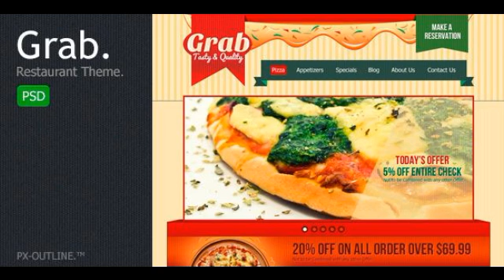Preview Grab Restaurant Theme Template PSD Entertainment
Grab Restaurant Theme Features Grab, a Restaurant theme template specially designed for pizza and pasta restaurants. Comes with well organized 11 PSD Files which ...

             : Photoshop PSD, Transparent PNG, Layered PNG, JPG Image

          , High Resolution
             : No

          , Layered?